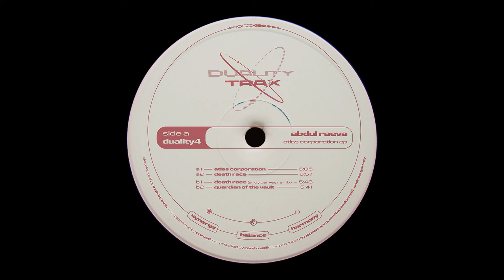Abdul Raeva - Atlas Corporation [Duality Trax]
The fourth EP in the Duality Trax series comes from Steffan Todorović and Joonas Arro under their Abdul Raeva alias. It’s a sonic match-made-in-heaven, with both contributing artists and label head sharing an admiration for bouncy, fun and deep club music that dangles its legs on the border of emotionality without taking itself too seriously.

Artist: Abdul Raeva
Release title: Atlas Corporation EP
Label: Duality Trax
Catalogue number: DUALITY4
Year: 2022

Ear-wriggling acid lines and psychedelic atmospherics balance a gritty and driving drum rhythm across a kaleidoscopic six minutes for lead track 'Atlas Coporation', before ‘Death Race’ blends techy dub with Abdul Raeva’s signature proggy sauce, best played as the sun begins to rise again.

Staying true to the concepts of gender and sonic duality, the remix comes from Australian DJ and Pure Space-founder Andy Garvey who turns in a breakbeat-laden, broken acid-techno rendition of the A2, before we come to a meditative close with the tropical, downtempo sounds of ‘Guardian of the Vault’.

Tracklist:
1. Abdul Raeva - Atlas Corporation
2. Abdul Raeva - Death Race
3. Abdul Raeva - Death Race (Andy Garvey Remix)
4. Abdul Raeva - Guardian of the Vault